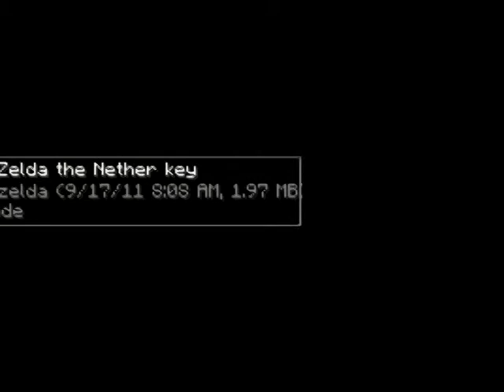Legend Of Zelda Nether Key Trailer (Minecraft Adventure Map) by schr1234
This is a adventure map made by me, schr1234. It is my first one so it is a bit short.